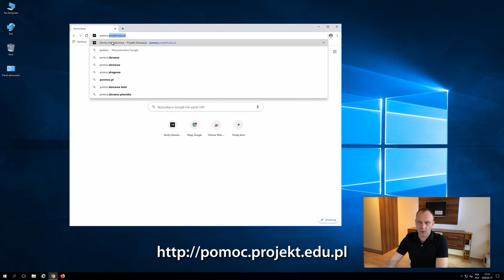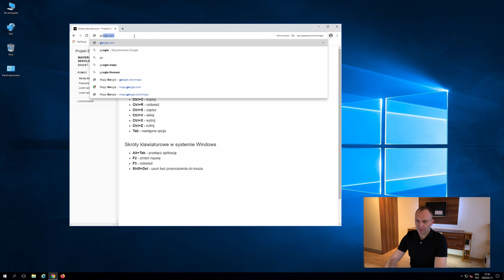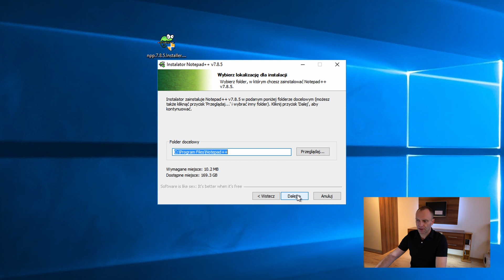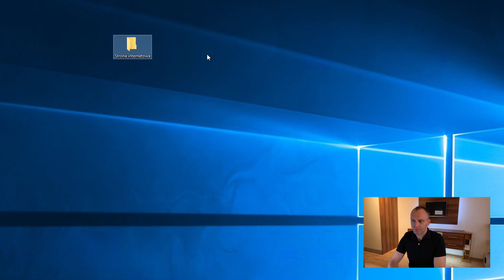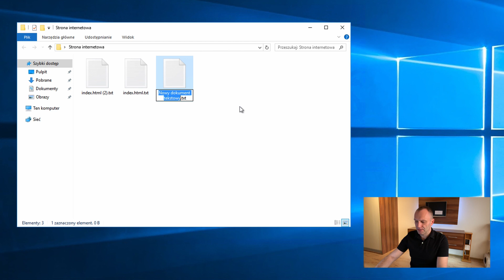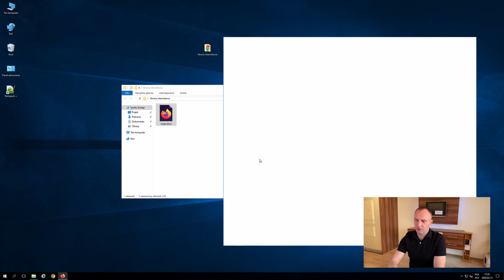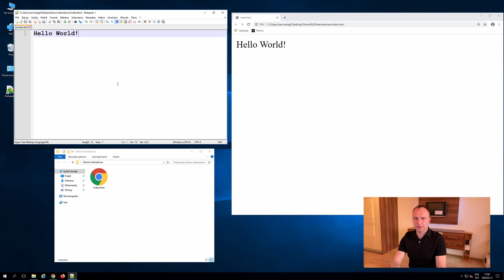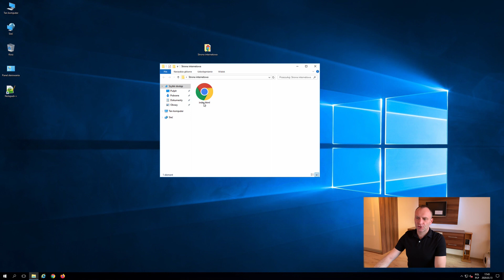03. Środowisko pracy początkującego webmastera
W tym filmie pokażę Tobie jak przygotować się do kodowania stron internetowych czyli:
- zalecane przeglądarki Chrome i Firefox
- dostosowanie przeglądarki Chrome do własnych preferencji
- instalacja programu Notepad++
- tworzenie folderów
- tworzenie plików tekstowych
- włączanie opcji „Rozszerzenie nazwy pliku”
- zmiana domyślnych aplikacji
- niezbędne skróty klawiaturowe